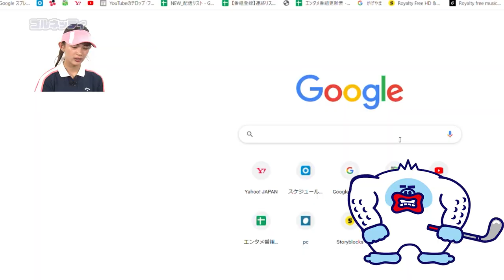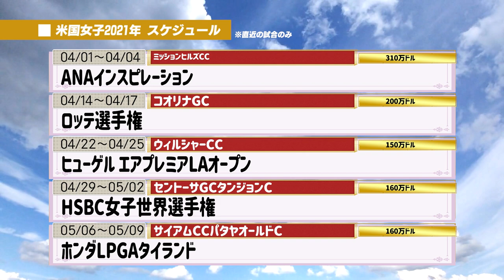【Google Mapで「ジャンボ尾崎」と検索すると・・・!? 】ゴルフ情報ナビ「ゴルネッティ」【3/25】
‹再生リスト›
■エンタメ番組特集（マンスリー更新）

●GOLF Net TV 公式Instagram